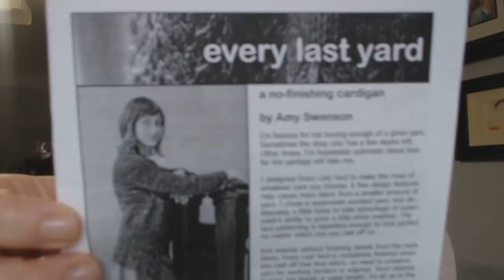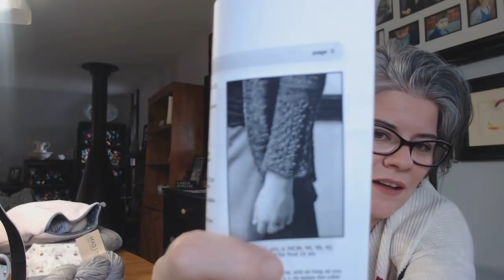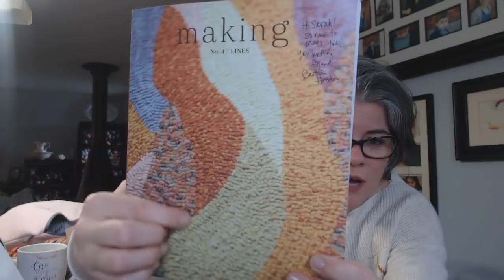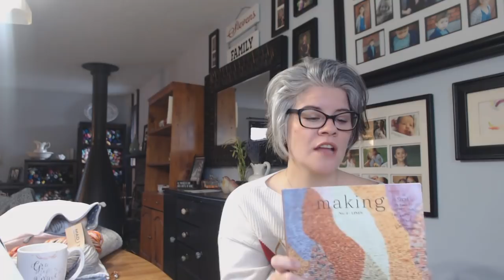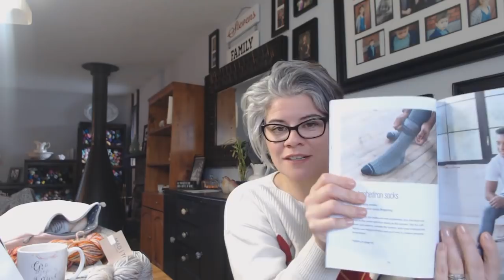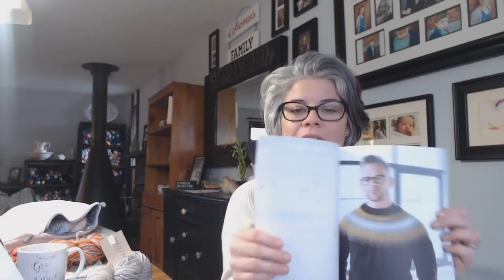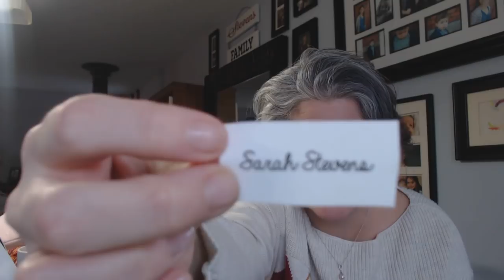Hello Grace: Episode 16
This is a knitting and fiber filled podcast.  Today I talk about VKL Seattle, some FO's and a few sock and sweater works in progress.  Im a little scattered in this episode but grab you beverage of choice and hang out a bit.